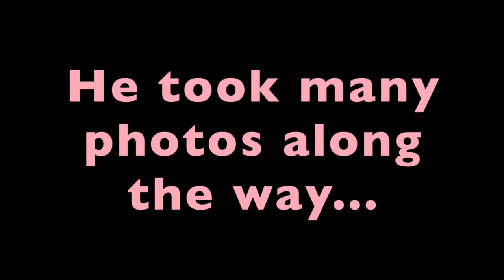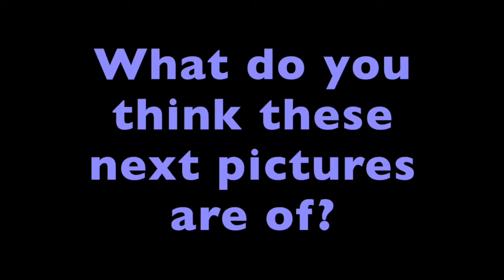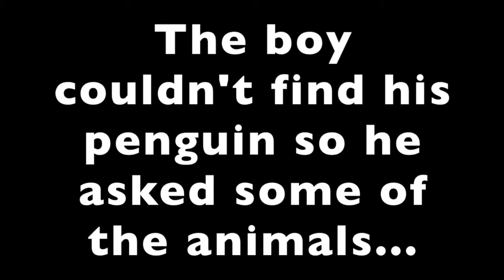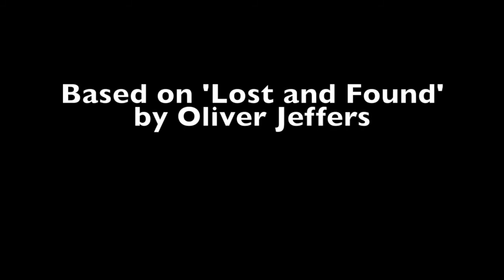Lost and Found Antarctica KS1 Geography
A resource for use in KS1 Geography based on Antarctica. Story based on the book 'Lost and Found' by Oliver Jeffers.

Upper_Victoria_Glacier.jpg